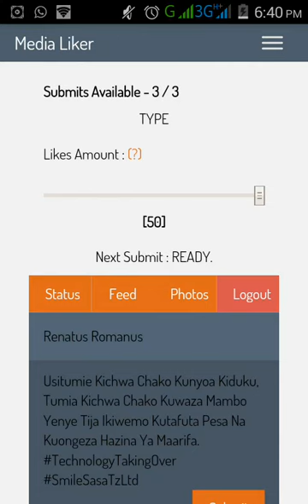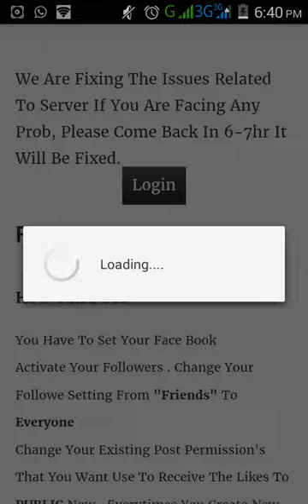JINSI YA KUPATA "LIKES" NYINGI FACEBOOK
DOWNLOAD HIYO APP HAPA -